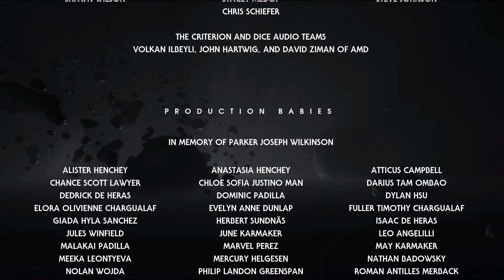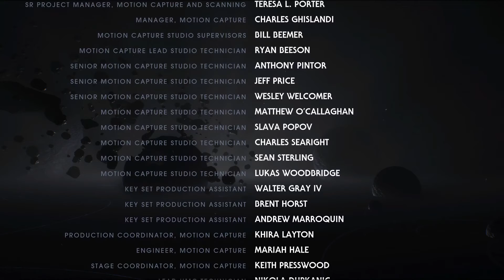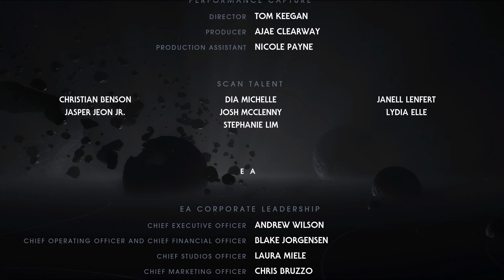Star Wars Jedi: Fallen Order 33# Finales ENDE - Gameplay/ Deutsch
Das erste "richtige" Kanonspiel seit beginn von Disney.
Zeitlich zwischen Episode 3 und 4. Der Jediorden ist zerstört und die Hauptfigur Cal ist einer der letzten Jedi. Der Kampf gegen das Imperium beginnt!

KhaotiXDream wünscht euch viel Spaß beim Let´s Play.
Live bin ich auf twitch.tv zu sehen.
News zu Videos und Streams gibt es auf Facebook oder Instagram.
Nur echt mit dem Chaos Profilbild! ;)